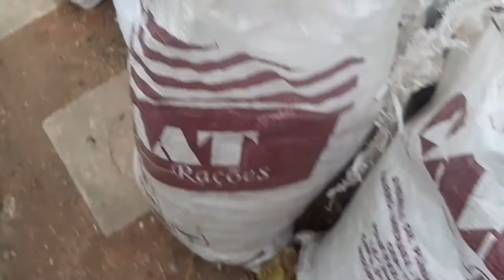CHEGOU ADUBO NOVO NA MINHA HORTA